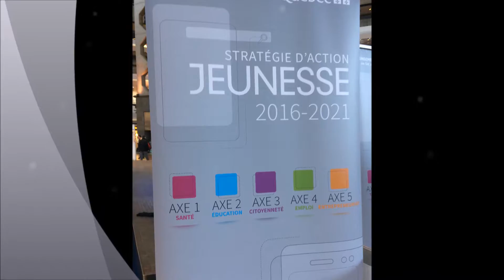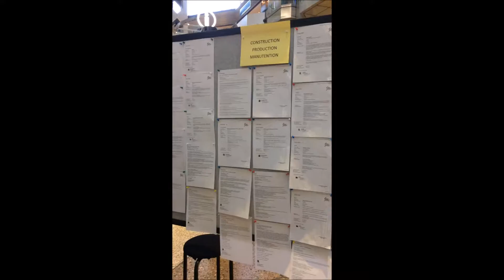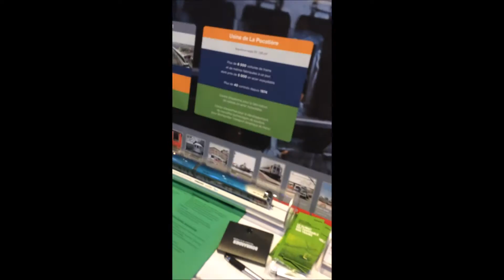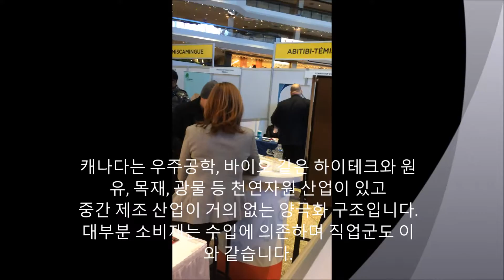[샵투 해외 취업] 캐나다의 취업 박람회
캐나다 취업을 위해 아실 캐나다의 고용 시장 형태:
캐나다는 우주공학, 바이오 같은 하이테크와 원유, 목재, 광물
등 천연자원 산업이 있고
중간 제조 산업이 거의 없는 양극화 구조입니다.
대부분 소비재는 수입에 의존하며 직업군도 이와 같습니다.

캐나다는 광범위한 영토로 인해, 고른 산업 육성이 불가능하므로
일부 전략 산업 부분 중점 육성으로 성장함.